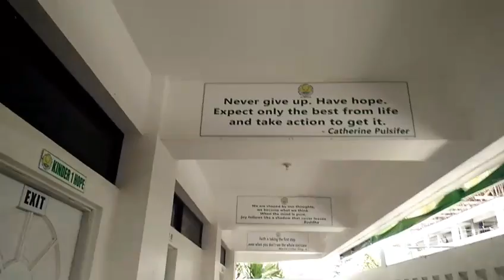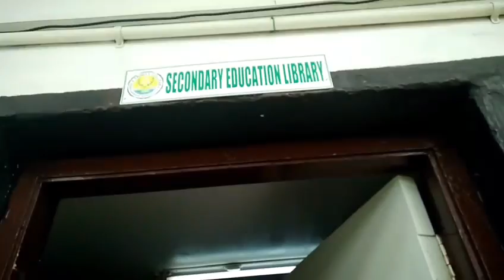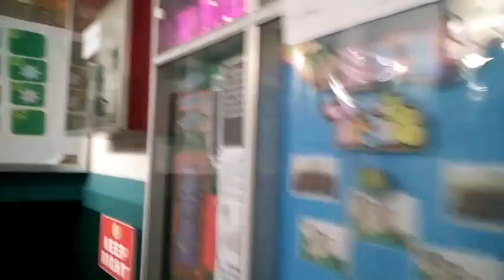Young Achievers - A Documentary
The youth is the threshold of knowledge. With their ideas, they can spark innovations, create peace and spread their talents to the world. Featuring the students of Holy Trinity College of General Santos City — these young achievers both from the elementary and junior high school department will share their experiences, from the very beginning, to their success.

Directed by: Lyka Claudio
Edited by: Baiummayah Mustapha
Videographer: B. Mustapha, L. Claudio
Princess Estabillo
Omar Awang
Aegy Santia
Caitlyn
Jamille Ramirez

Special thanks:
Dyulliana Anushkah Toyogon